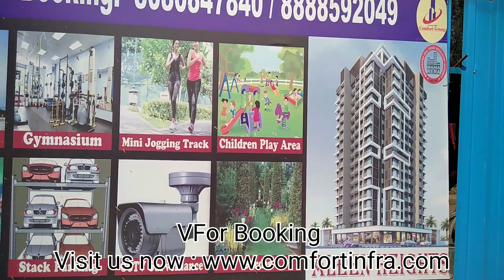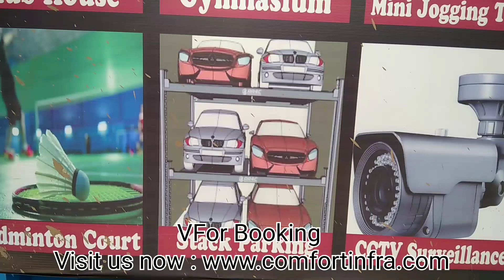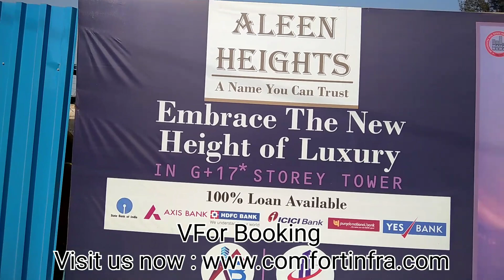ALEEN HIEGHTS, Embrace The New Hieght of Luxury The Talest Tower in Nalasopara West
A Project by : AB Builders & Developers
Associated with : Comfort Group
Site Address : Survey No. 37, Plot No. 7, Laxmiben Cheeda Road, Near Bhaktiyog Building, Village Sopara, Nallasopara West., 401 203.
Flat Amenities
1) Branded 2 X 2 vitrified flooring.
2) POP false ceiling in living room
3) Concealed electrical & modular switches.
4) Decorative main doors with fancy door fixtures
5) Water proof doors for Batch & WC
6) Cable & Internet wiring provision.
7) Powder coated french windows frame in granite / marble & M.S. safety grills.
8) Granite kitchen platform with S.S. Sink and with kitchen trolley.
9) Full Height tiles in kitchen wall
10) Loft water tank of reputed make in each flat.
11) POP wall in all rooms with Best quality pain on internal walls.
12) Geyser in Bathroom.
13) Highspeed lifts of reputed brand.
Design & Specification
1) Earthquakes resistance R.C.C frame structure
2) Attractive state-of-the-art elevation
3) 100% acrylic paint on outer walls.
4) High speed passengers lifts of reputed make.
5) Decorative entrance Lobby/Passage
6) Sufficient light placement in and around the building.
7) Fire fighting system
8) Decorative compound lighting with gates & flooring.
Project Amenities
1) Power backup for lifts, Lift lobbies & common areas.
2) Rain water Harvesting
3) CCTV Camera for all wings & main gate.
4) Jogging track with landscaped garden
5) GYM.
6) Mini Club House with indoor Games
Comfort Group of Company
An astute Business Leader and a result oriented professional with extensive experience in spearheading Sales, Account Management and Business Operations in Real Estate and Construction Industry.
During 15+ yrs career, Have demonstrated consistent track-record of business growth, market shares, cost optimization, innovation, brand value creation across the gamut of Real Estate and Construction Industry for Indian market.
An extremely passionate, Versatile and proactive business leader with high levels of integrity, transparency and committed to internal and external stack holders and known for strong entrepreneurial and own it attitude with stable temperament, strong team management and inter-personal skills.